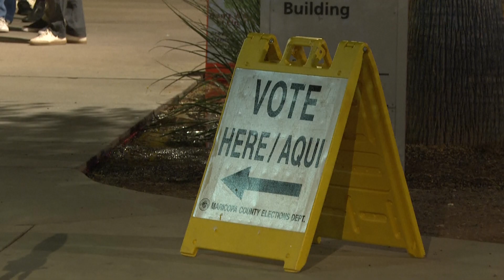Alegeri America: coadă le secțiile de votare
Votanții au făcut coadă și așteaptă să intre într-un birou electoral pe măsură ce acesta se deschide în Phoenix, Arizona.

Americanii își valorifică ultima oportunitate de a participa la această cursă prezidențială din 2024 care se dă între democrata Kamala Harris și republicanul Donald Trump.